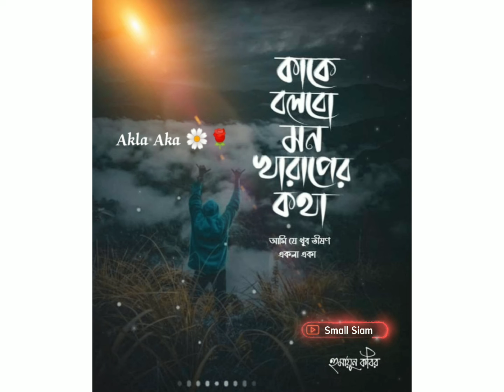Ekakitto-একাকীত্ব-আমি যে খুব ভীষণ একা একা ☣️💔🥀...